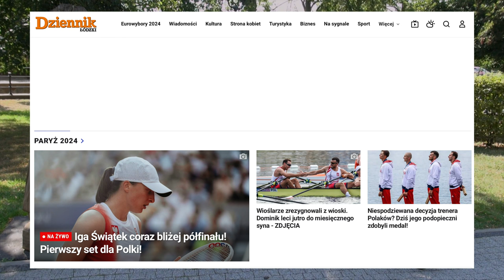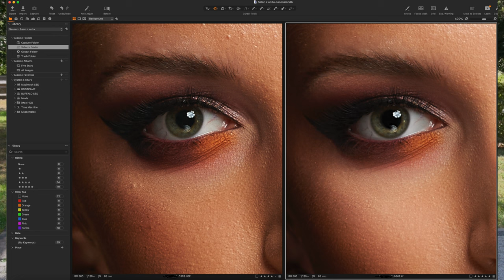Rozmowa z Mario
Profil projektu: Photographer with a walker (Fotograf z balkonikiem)

Zapraszam do odwiedzenia profilu:

Oraz mojego przyjaciela zajmującego się fotografowaniem przyrody i nie tylko:

Sprzęt:

Obiektyw: Nikon NIKKOR 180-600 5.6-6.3 Z VR
Aparat: Nikon Z9
Aparat: Nikon Zf
Licencje Muzyczne:

Artysta: Sebastian Kauderer
Utwór: The Apple Fell Far From The Tree (Instrumental)
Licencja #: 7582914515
Artysta: Jon Worthy
Utwór: Soul King
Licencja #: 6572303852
Artysta: Petteri Sainio
Utwór: To the Lighthouse (Instrumental)
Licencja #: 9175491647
Artysta: Roger Stark
Utwory:
Majesty (Instrumental)
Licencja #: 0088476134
Celestial Bound (Instrumental)
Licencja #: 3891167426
Wonders of Nature (Instrumental)
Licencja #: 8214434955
The Triumph Of Life (Instrumental)
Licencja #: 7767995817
A Touch of Genius (Instrumental)
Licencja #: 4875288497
The Quest For Victory (Instrumental)
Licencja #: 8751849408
Stand Proud (Instrumental)
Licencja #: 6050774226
Conquer the Impossible (Instrumental)
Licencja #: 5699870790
A Short Tale (Instrumental)
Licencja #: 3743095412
Artysta: NOVAYR
Utwór: Hope (Instrumental)
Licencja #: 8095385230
Artysta: Matthew L. Fisher
Utwory:
Radiant Figures (Instrumental)
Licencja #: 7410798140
Becoming (Instrumental)
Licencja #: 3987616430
Artysta: Beren
Utwór: Empty (Instrumental)
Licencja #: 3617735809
Artysta: The Soundkeeper
Utwór: And My Heavy Heart Found Its Wings Once Again (Instrumental)
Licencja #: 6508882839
Informacje o licencjonowaniu:
Ta licencja przyznaje wieczyste prawo do korzystania z tej piosenki w wideo lub projekcie medialnym dla posiadacza licencji lub klienta posiadacza licencji. Licencja obejmuje dystrybucję zgodnie z warunkami użytkowania Audiio Pro, które znajdują się na stronie Audiio.com/terms, w tym użycie w Internecie, ograniczonym do lokalnych transmisji na szeroką skalę i samodzielnie dystrybuowanych, nieodpłatnych platform OTT.
Jeśli posiadacz licencji lub końcowy klient tego projektu ma więcej niż 100 pracowników, należy skontaktować się z naszym zespołem sprzedaży pod adresem , aby zaktualizować użytkowanie tej licencji.